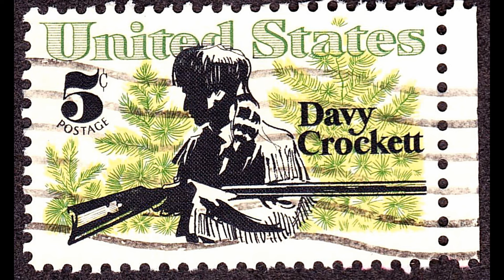Davy Crockett The King Of The Wild Frontier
David Crockett was an American folk hero, frontiersman, soldier, and politician. He is often referred to in popular culture as the "King of the Wild Frontier". He represented Tennessee in the U.S. House of Representatives and served in the Texas Revolution.